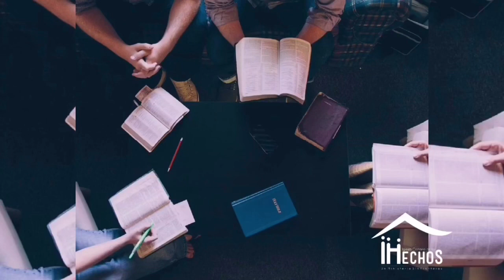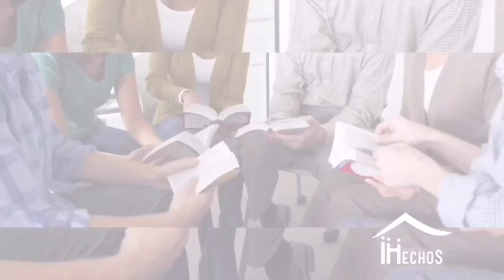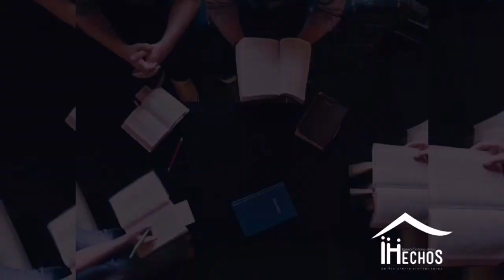DAVID YONGGI CHO - LOS GRUPOS FAMILIARES Y EL CRECIMIENTO DE LA IGLESIA***CAPITULO 4) OSCAR RIVERA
David Yonggi Cho en un ministro cristiano de origen coreano, y pastor principal y fundador de la Iglesia del Pleno Evangelio Yoido (Asambleas de Dios), la congregación más grande del mundo con usa membrecía de 830.000 (cifras del 2007). Cho ha dedicado más de 44 años a destacar la importancia del ministerio de grupos celulares. Él ha sido el fundador y presidente de numerosas organizaciones entre las que figuran el Centro de Beneficencia Social Elim (Elim Welfare Town), cuya misión es la ayudar a jóvenes, ancianos, desempleados e indigentes. Además de hablar su coreano nativo, Cho domina el idioma inglés. Él ha escrito numerosos libros como La Cuarta dimensión (dos volúmenes); Orando con Cristo; Mucho más que números; y Oración, clave de avivamiento.

Instrumental: SAMY GALÍ